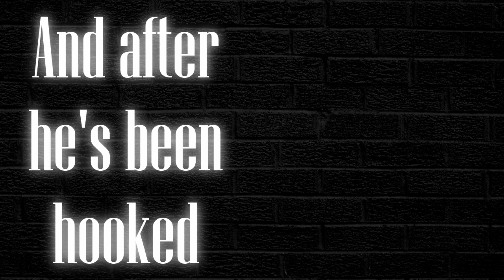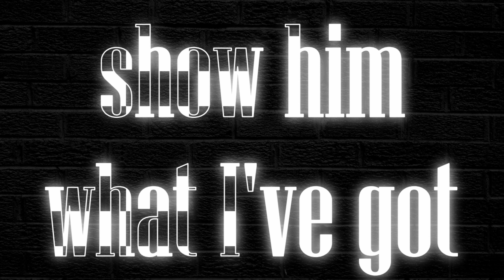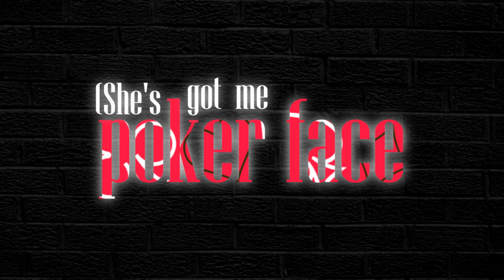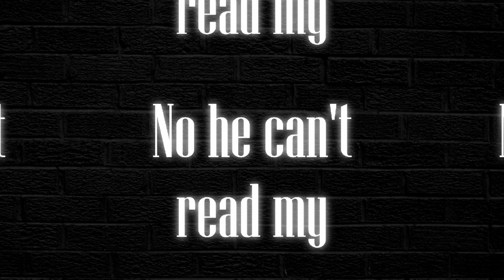Lady Gaga - Poker Face (Lyric Video)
Flash Warning...

Artist: Lady Gaga
Song: Poker Face
Album: The Fame
Year: 2008